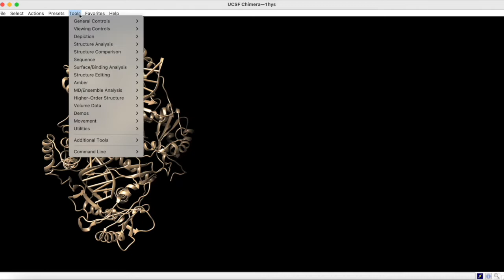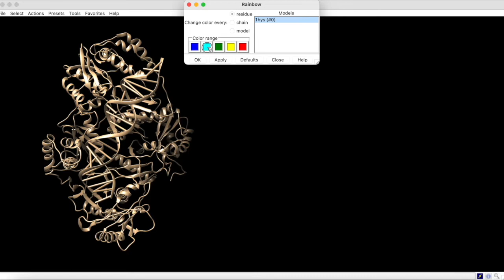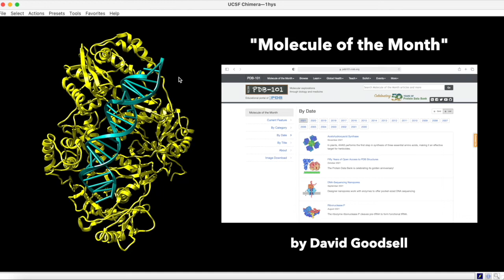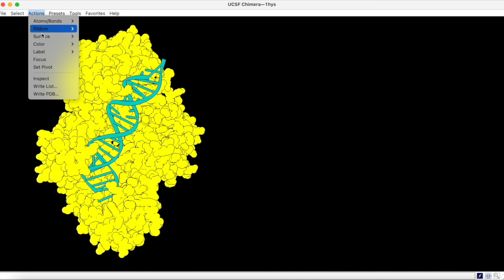Tutorial 4 – Further Depiction Options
This tutorial series will enable viewers to become proficient in using UCSF Chimera an extensible molecular modeling software. Topics covered range from foundational selections and actions to more complex subjects like structure analysis and animation.

Video Guide:
00:00 Modifying nucleic acid depiction
00:46 Designing biologically-relevant color schemes
01:46 Exploring advanced effects (ribbon edging, silhouettes, etc.)
02:59 Emulating David Goodsell's "Molecule of the Month" art style
04:07 Color-coding atoms/bonds in the standard elemental color scheme